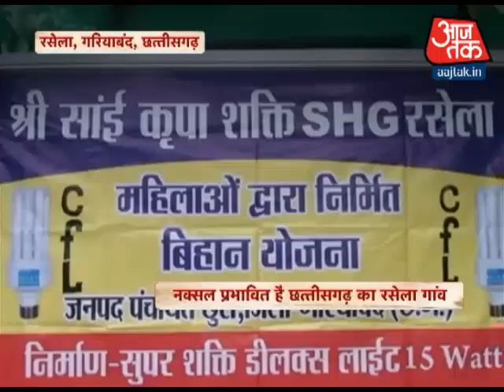Gaon AajTak | February 2, 2016 | 5:30 PM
Gaon AajTak is a show on rural India with a special focus on villages that have achieved exceptional feats.